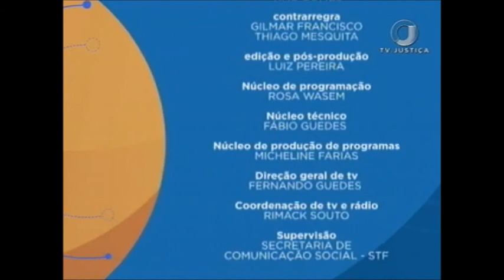Saber Direito Aula - Multa, suspensão e cassação da CNH - Aula 3 (28/06/17)